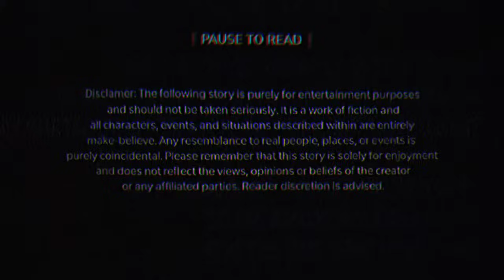𝑴𝒚 𝑬𝒙-𝑩𝒆𝒔𝒕𝒇𝒓𝒊𝒆𝒏𝒅'𝒔 𝘋𝘢𝘥| BL/GAY| GCMM/GLMM| Original| Gacha Life| Gacha Club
𝐼𝑛 𝑡ℎ𝑖𝑠 𝑎𝑐𝑐𝑜𝑢𝑛𝑡, 𝑦𝑜𝑢 𝑤𝑖𝑙𝑙 𝑓𝑖𝑛𝑑 𝐺𝐴𝑌 𝑆𝑇𝑈𝐹𝐹 :)

• 𝘋 𝘦 𝘴 𝘤 : 𝘏𝘪 𝘵𝘩𝘦𝘳𝘦! 𝘐𝘧 𝘺𝘰𝘶 𝘦𝘯𝘫𝘰𝘺𝘦𝘥 𝘵𝘩𝘦 𝘷𝘪𝘥𝘦𝘰, 𝘐'𝘥 𝘳𝘦𝘢𝘭𝘭𝘺 𝘢𝘱𝘱𝘳𝘦𝘤𝘪𝘢𝘵𝘦 𝘪𝘵 𝘪𝘧 𝘺𝘰𝘶 𝘤𝘰𝘶𝘭𝘥 𝘴𝘩𝘢𝘳𝘦 𝘺𝘰𝘶𝘳 𝘵𝘩𝘰𝘶𝘨𝘩𝘵𝘴 𝘪𝘯 𝘵𝘩𝘦 𝘤𝘰𝘮𝘮𝘦𝘯𝘵𝘴, 𝘩𝘪𝘵 𝘵𝘩𝘦 𝘭𝘪𝘬𝘦 𝘣𝘶𝘵𝘵𝘰𝘯, 𝘴𝘶𝘣𝘴𝘤𝘳𝘪𝘣𝘦 𝘧𝘰𝘳 𝘮𝘰𝘳𝘦 𝘤𝘰𝘯𝘵𝘦𝘯𝘵, 𝘢𝘯𝘥 𝘩𝘦𝘭𝘱 𝘴𝘱𝘳𝘦𝘢𝘥 𝘵𝘩𝘦 𝘸𝘰𝘳𝘥 𝘣𝘺 𝘴𝘩𝘢𝘳𝘪𝘯𝘨 𝘵𝘩𝘦 𝘷𝘪𝘥𝘦𝘰. 𝘠𝘰𝘶𝘳 𝘴𝘶𝘱𝘱𝘰𝘳𝘵 𝘮𝘦𝘢𝘯𝘴 𝘢 𝘭𝘰𝘵 𝘵𝘰 𝘮𝘦. 𝘛𝘩𝘢𝘯𝘬𝘴 𝘢 𝘣𝘶𝘯𝘤𝘩 𝘧𝘰𝘳 𝘵𝘶𝘯𝘪𝘯𝘨 𝘪𝘯!

• 𝘙 𝘦 𝘢 𝘥: 𝘗𝘭𝘦𝘢𝘴𝘦 𝘳𝘦𝘧𝘳𝘢𝘪𝘯 𝘧𝘳𝘰𝘮 𝘳𝘦𝘱𝘰𝘴𝘵𝘪𝘯𝘨 𝘰𝘳 𝘤𝘰𝘱𝘺𝘪𝘯𝘨 𝘮𝘺 𝘮𝘪𝘯𝘪 𝘮𝘰𝘷𝘪𝘦 𝘢𝘯𝘥 𝘮𝘺 𝘖𝘊𝘚. 𝘈𝘭𝘴𝘰, 𝘬𝘪𝘯𝘥𝘭𝘺 𝘢𝘷𝘰𝘪𝘥 𝘤𝘳𝘦𝘢𝘵𝘪𝘯𝘨 𝘳𝘦𝘢𝘤𝘵𝘪𝘰𝘯 𝘷𝘪𝘥𝘦𝘰𝘴 𝘰𝘳 𝘵𝘳𝘢𝘯𝘴𝘭𝘢𝘵𝘪𝘯𝘨 𝘮𝘺 𝘤𝘰𝘯𝘵𝘦𝘯𝘵. 𝘛𝘩𝘢𝘯𝘬𝘴!